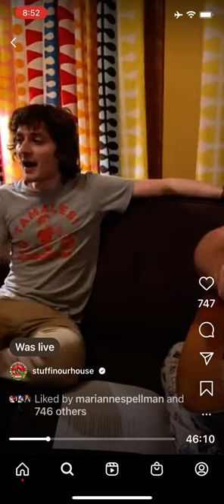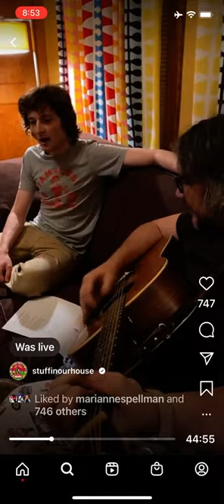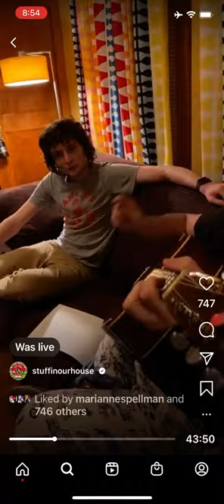“Always Trying To Work It Out” (Low) by Jeff Tweedy with Spencer Tweedy 7.5.21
Original on the 2018 album “Double Negative”
(Jeff notes the irony of his trying to work the song itself out live on camera)